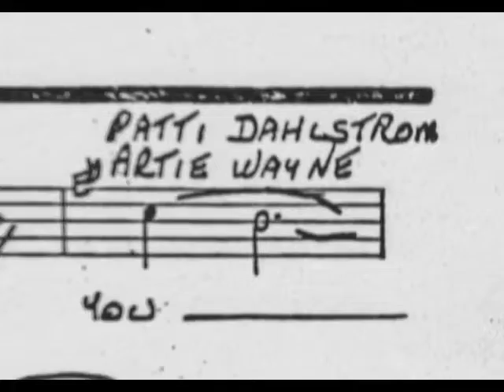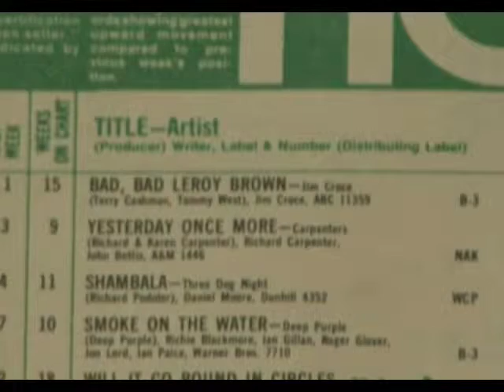The Bobby Starbuck Show Pilot EP Part 6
Cocola Broadcasting Companies, LLC, Bobby Starbuck